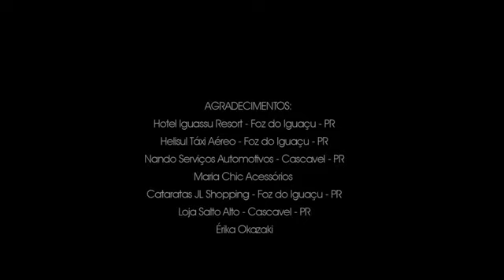Coleção Freedom verão 2015 Making Of